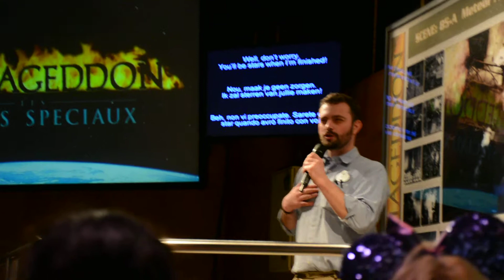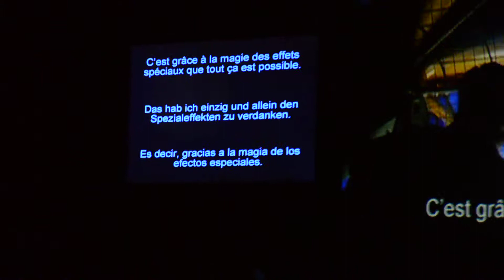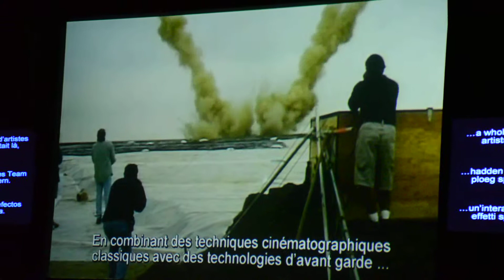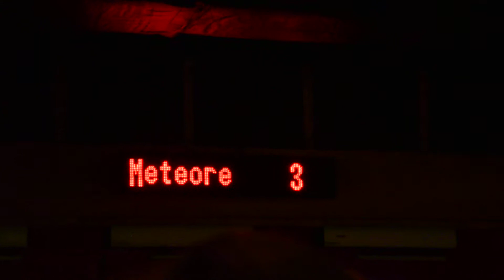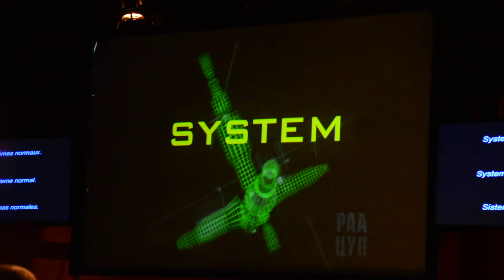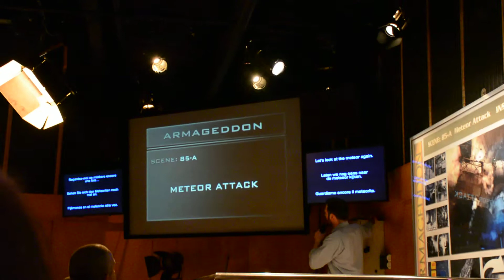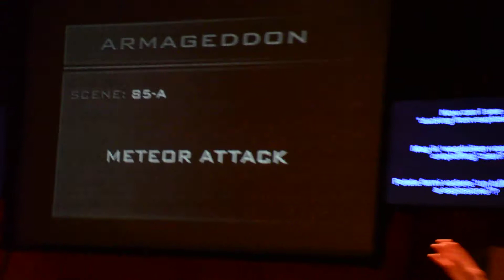[Disneyland Paris] Préshow - Armageddon - Les Effets Spéciaux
Préshow de l'attraction Armageddon - Les Effets Spéciaux aux Walt Disney Studios à Disneyland Paris peu avant sa fermeture définitive.